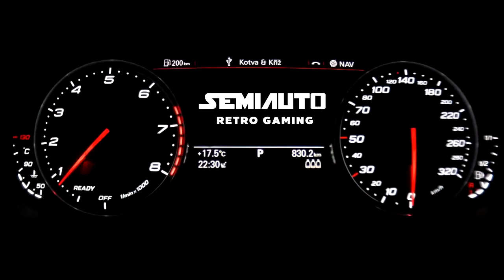[Gran Turismo 4] #9 : FR Challenge กับ Nismo 270R พาเพลิน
รถที่ใช้ :  1994 NISMO 270R

Game : Gran Turismo 4 (GT4)

Facebook page ติดตามข่าวสารและกด Like กันที่นี่